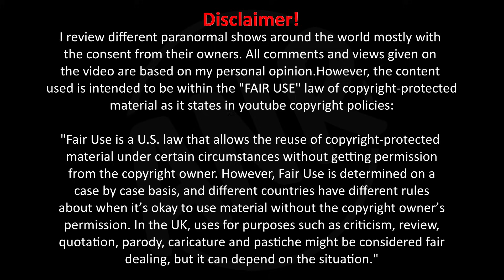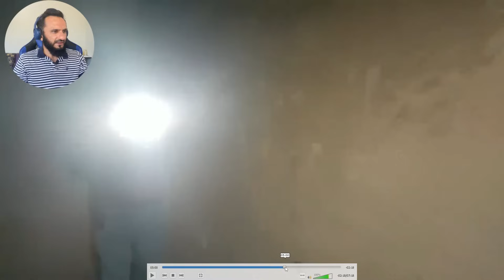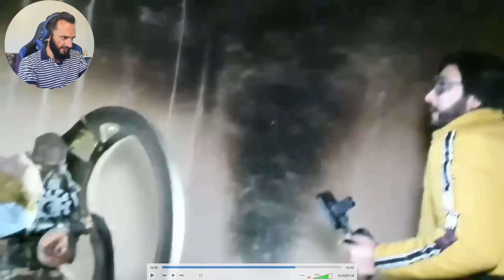Woh Kya Tha Ofical - Jinnat Ne Bazu Kaat Diya - 23 Dec - REACTION || Review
I review different paranormal shows around the world mostly with the consent from their owners.

pastiche might be considered fair dealing, but it can depend on the situation."

All comments and views given on the video are based on my personal opinion. Any opinion given should not be derived towards any judgement.